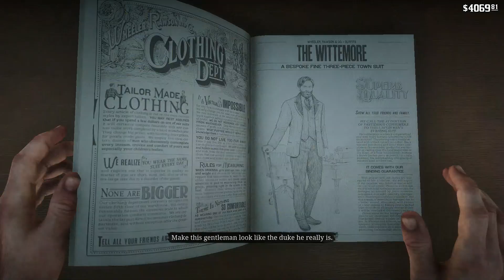POKER KING : Red Dead Redemption 2 #55